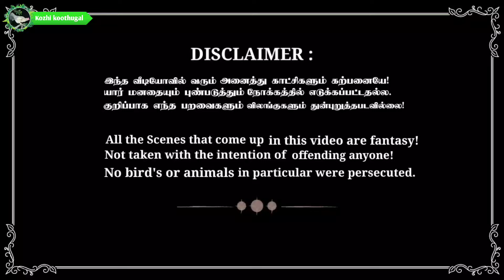தீபாவளி கூத்துகள் - happy diwali 2023